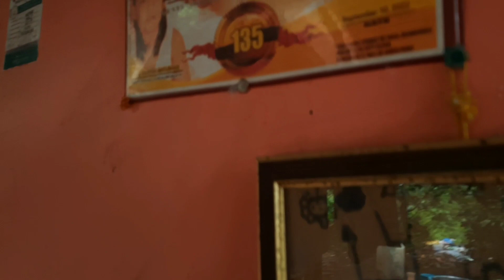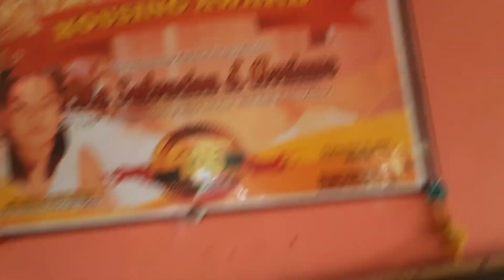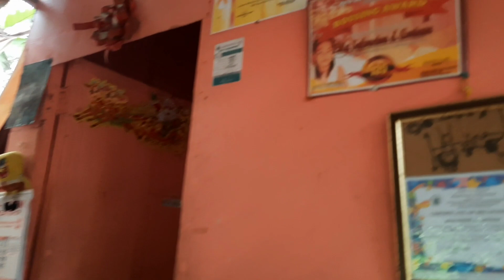🇵🇭ARRIANE DALAGA NA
MARAMING SALAMAT PO MGA KALINGAP SA PATULOY NA SUPORTA!